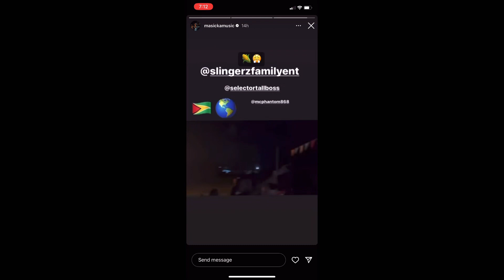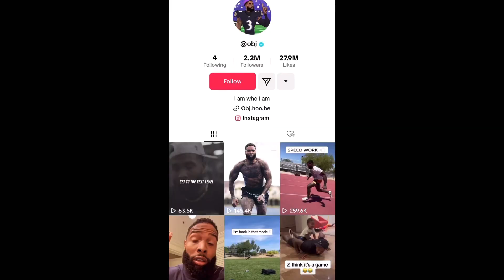Masicka “tyrant” causes shots to be fired/NFL star OBJ use tyrant for motivation on TikTok